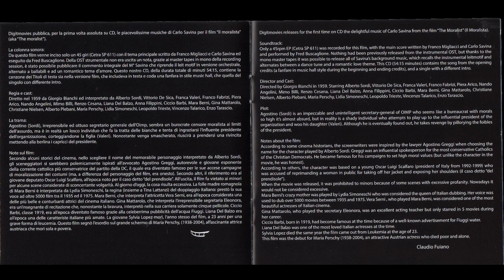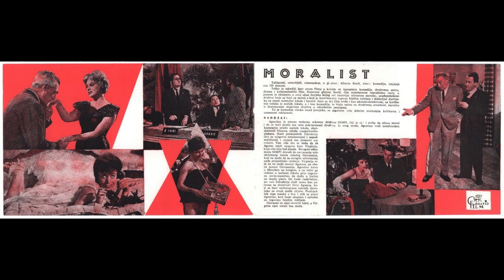Carlo Savina – Il Moralista (Seq 18)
from:
Carlo Savina – Il Moralista
Digitmovies – CDDM264 (Italy, 2014)
the film:
Il moralista (1959, Giorgio Bianchi)
a.k.a.  The Moralist
Carlo Savina